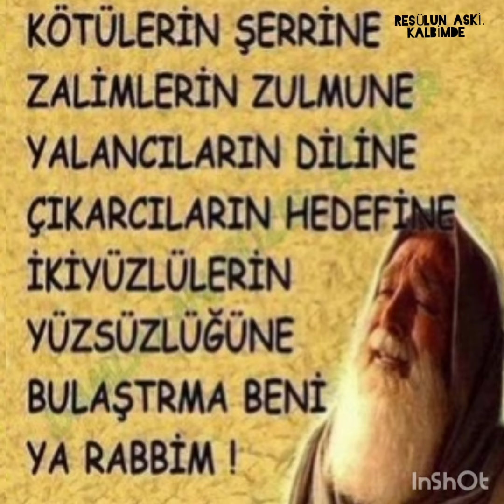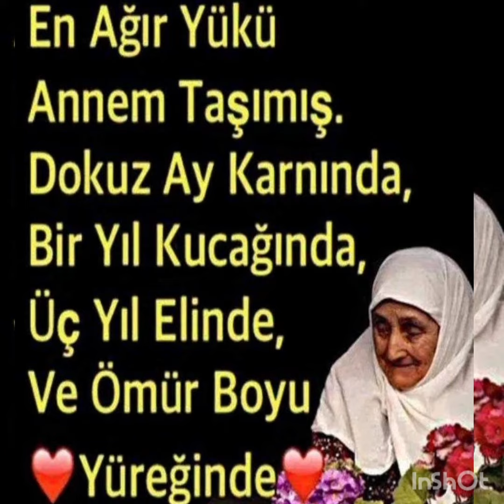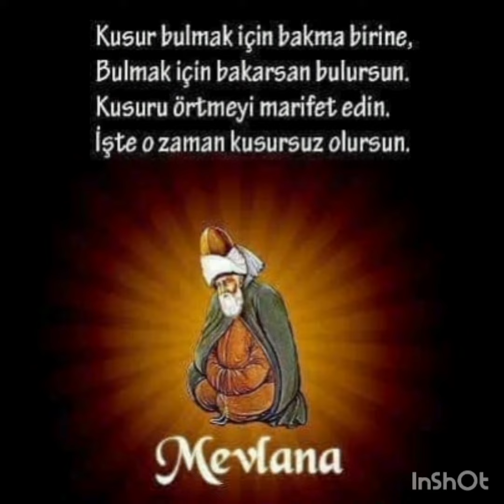RESÜLUN ASKİ KALBİMDE